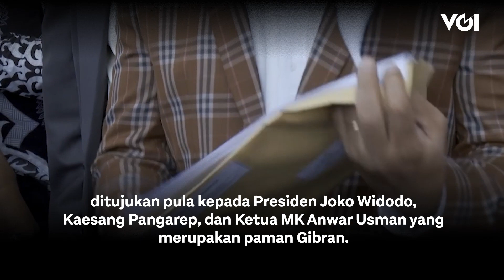Usai Dilaporkan ke KPK Soal Nepotisme, Gibran Bilang Begini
Wali Kota Surakarta Gibran Rakabuming Raka menghormati pelaporan ke Komisi Pemberantasan Korupsi (KPK) terhadap dirinya karena dugaan kolusi dan nepotisme terkait putusan Mahkamah Konstitusi (MK) soal batas usia capres dan cawapres.Laporan ke KPK yang dilayangkan oleh Tim Pembela Demokrasi Indonesia (TPDI) dan Persatuan Advokat Nusantara itu, selain kepada Gibran ditujukan pula kepada Presiden Joko Widodo, Kaesang Pangarep, dan Ketua MK Anwar Usman yang merupakan paman Gibran.Terkait laporan itu, Gibran menyerahkan sepenuhnya proses hukum tersebut ke lembaga antirasuah.Hal itu disampaikan Gibran kepada wartawan, Selasa (24/10).